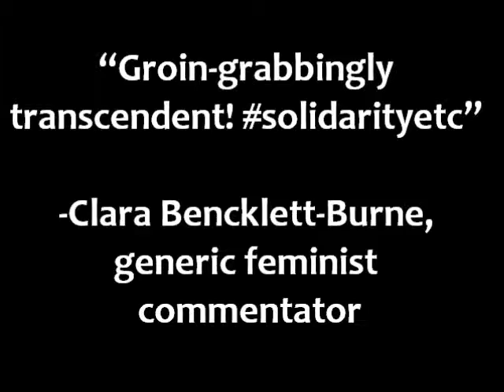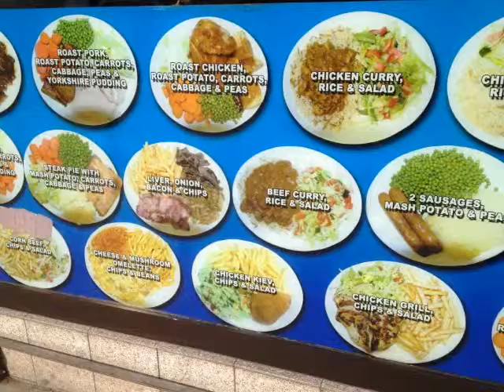NEVER MIND THE BXLLXTS!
From the team that brought you HCE magazine!